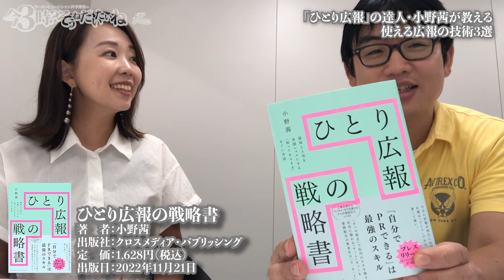「ひとり広報」の達人・小野茜が教える 使える広報の技術3選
ひとり広報の戦略書（小野茜／クロスメディア・パブリッシング）

小野 茜・広報パーソン| 著書📚ひとり広報の戦略書

‹キャスト›
井手隊長
全国のラーメンを食べ歩くミュージシャン＆ラーメンライター。

「井手隊長バンド」でサザンオールスターズのトリビュートライブで各地イベント、ライブなどに出演するほか、オリジナルバンド「NAPZAX」、昭和歌謡・オールディーズユニット「フカイデカフェ」でも活動。2012年エリック・クラプトンなりきりコンテスト優勝。
YouTubeで「井手隊長」名義で桑田佳祐作品のカバー音源を配信し、総再生数250万再生突破。サザン・桑田佳祐のレパートリーは200曲以上。昭和歌謡のレパートリーは300曲以上。

ラーメン関連では、ライター、コンテスト審査員、イベントMC、イベント楽曲制作などで活躍中。東京ラーメンショー、大つけ麺博など各種イベントに出演。東洋経済オンライン、AERA dot.、Yahoo!ニュース、マイナビニュース、文春オンライン、るるぶNEWS、Rettyグルメニュース、favy、ガジェット通信、Suzieにてラーメンコラム執筆。
東池袋大勝軒・山岸一雄氏の自伝『東池袋大勝軒 心の味』をプロデュース。

1冊10分で読める本の要約サービスflierを展開する株式会社フライヤーの執行役員、「読者が選ぶビジネス書グランプリ」事務局長も務める。

協力：
1冊10分で読める本の要約サイト